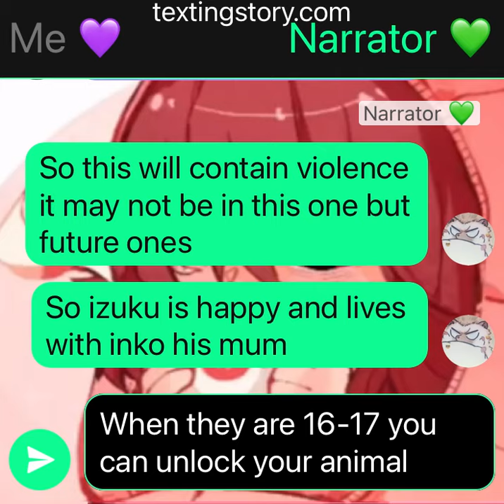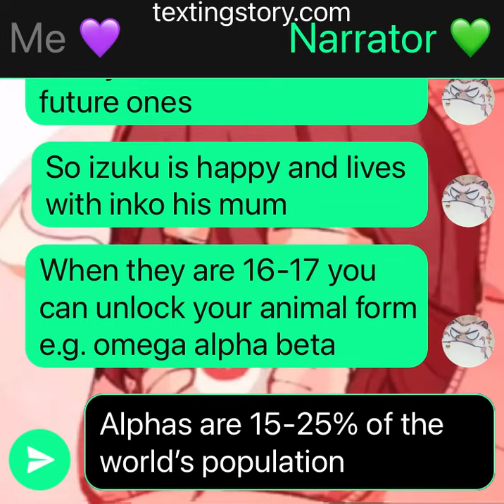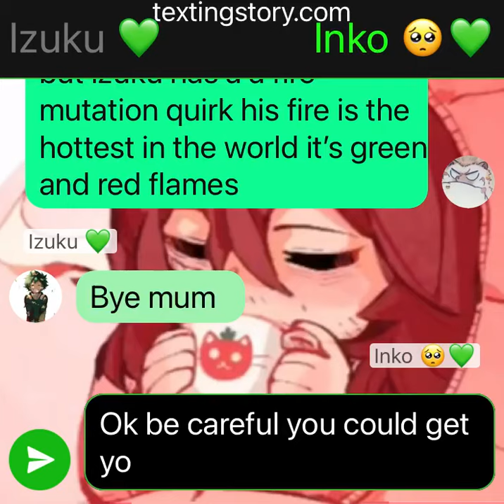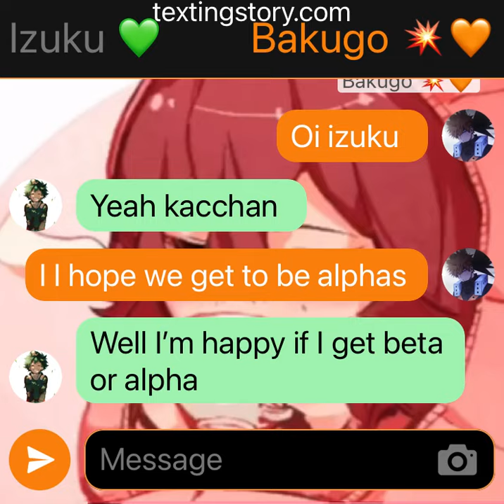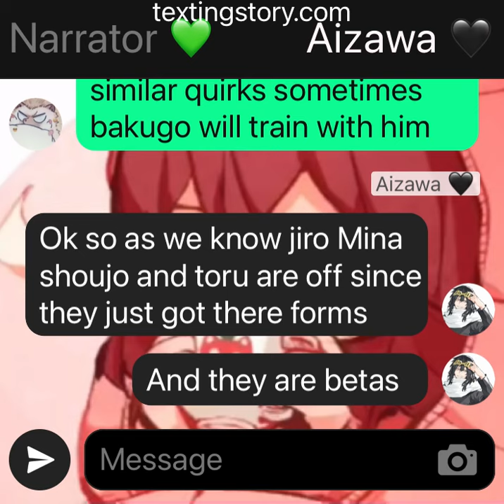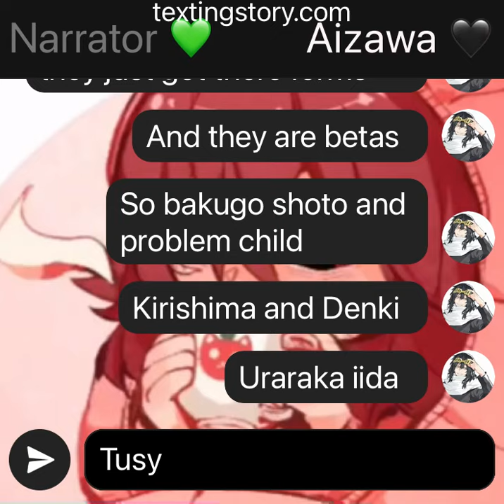Bakudeku part 1